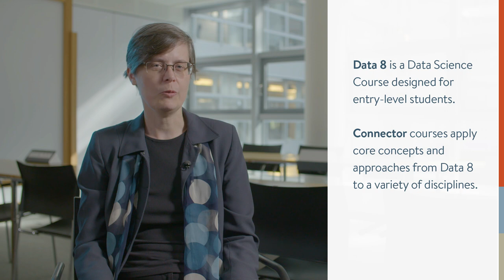Cathryn Carson: Data Literacy at Berkeley – Some Insights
Von wegen lästige Pflichtveranstaltung: In Berkeley, an der Top-Universität Kaliforniens, hat man schon vor Jahren einen Grundkurs für alle Studierenden eingeführt, in dem sie lernen, Daten richtig auszuwerten. Und der Kurs ist ein Riesenerfolg, so die Programmleiterin Cathryn Carson. Warum ist das so und was hat das auch sonst der Uni gebracht hat?

The University of Berkeley introduced a data science course for early-level students a few years ago. And it has become a great success. Cathryn Carson, Operational Lead of the Data Science Education Program at UC Berkeley, tells why – and how the university as a whole has benefitted from it alongside.

Zum Thema Datenkompetenz hat der Stifterverband eine Förderinitiative speziell für Hochschulen gestartet: Data Literacy Education.

Autorin: Corina Niebuhr
Produktion: Webclip Medien Berlin
Redaktion: Michael Sonnabend, Nadine Bühring, Björn Quäck
Videodesign: kreativekk.de